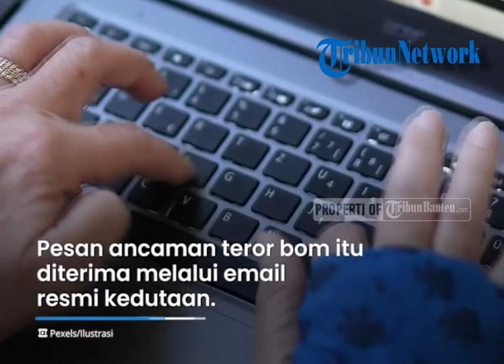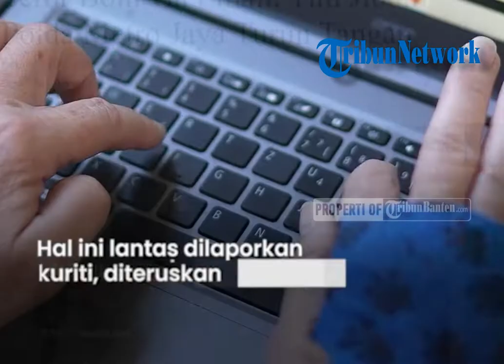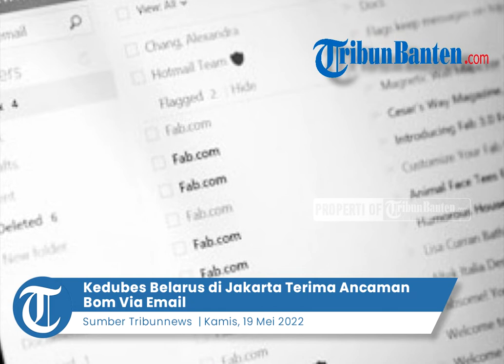Kedubes Belarus di Jakarta Terima Ancaman Bom Melalui Email, Pihak Kepolisian Langsung Turun Tangan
TRIBUNBANTEN.COM -  Kantor Kedutaan Besar Belarus di Jakarta mendapat ancaman teror bom melalui email yang dikirim pada Rabu (18/5/2022) kemarin.

Pihak kepolisian diketahui langsung turun tangan dan mendalami asal usul pengirim pesan tersebut.

Polisi juga memastikan tidak ditemukan adanya bom di sekitar kantor tersebut.

Dikutip dari Tribunnews.com, pesan ancaman teror bom itu diterima melalui email resmi kedutaan.

Polda Metro Jaya membenarkan hal ini.

Kabid Humas Polda Metro Jaya, Kombes Pol Endra Zulpan mengatakan, seusai dilakukan penyisiran oleh tim Penjinak Bom Gegana Polda Metro Jaya dan hasilnya tak ada benda berbahaya di sana.

"Setelah dilakukan pengecekan oleh Tim Jibom Gegana Polda Metro Jaya, hasilnya nihil," ujarnya.

Zulpan menuturkan, ancaman itu diterima dari email dalam bahasa rusia pada Rabu (18/5/2022) kemarin.